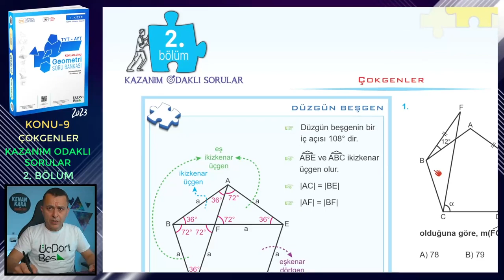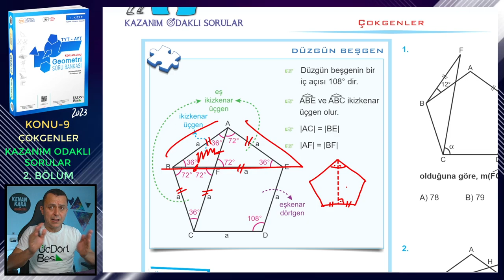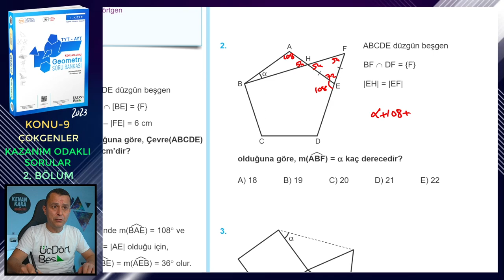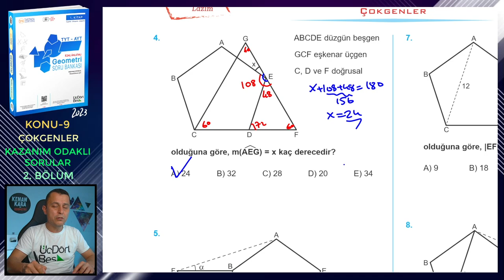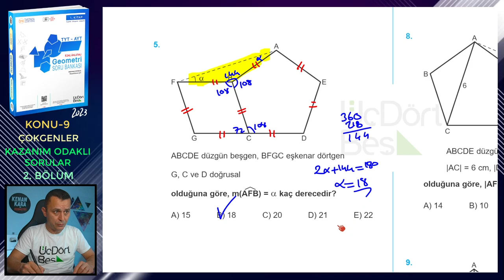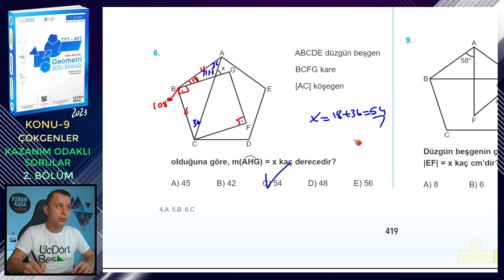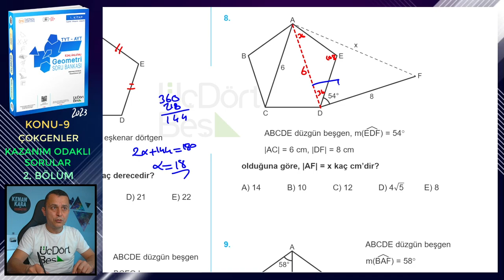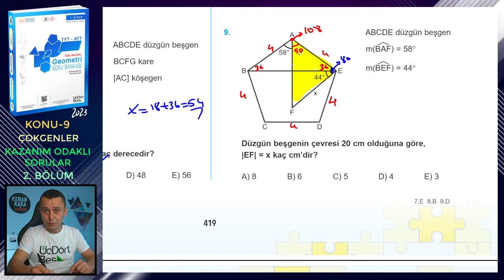2. BÖLÜM | KAZANIM ODAKLI SORULAR | ÇOKGENLER | ÜçDörtBeş GEOMETRİ S.B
Üç Dört Beş Geometri Soru Bankası (1. kitap) kitabındaki (2023 basım) Çokgenler konusundaki Kazanım Odaklı Sorular testlerindeki 2. Bölüm testinin çözümü